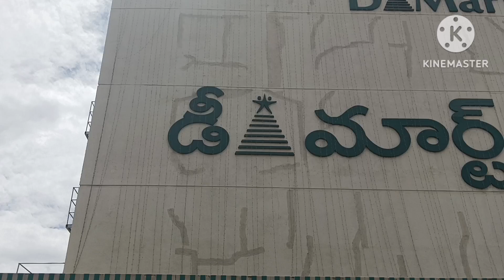Sunday shopping vlog 🛍️